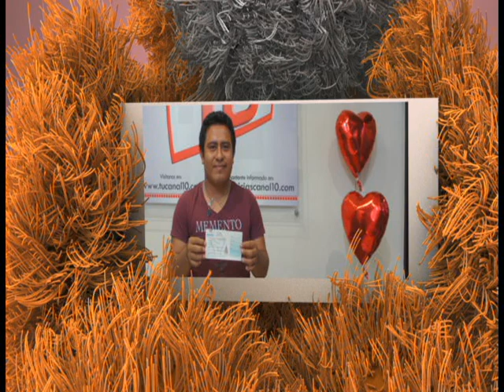Ganadores febrero mes amistoso Canal 10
Felicidades!!!

Facebook.com/tucanaldiez